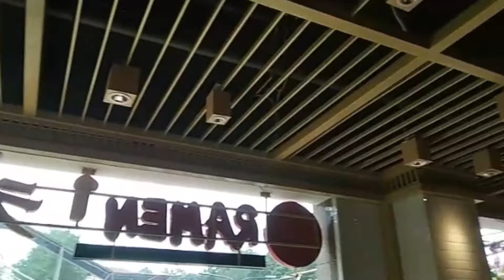Pembuatan Pohon Sakura,Pemasok Pohon Dekorasi | Fujiyama Florist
Pembuatan Pohon Sakura Artificial